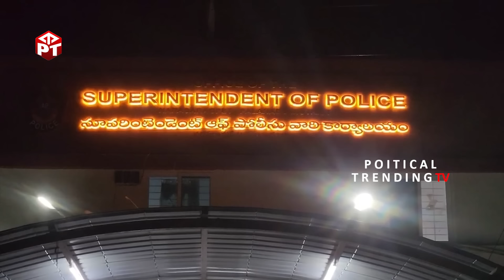పిన్నెల్లికి SP మాలిక గార్గ్ మాస్ వార్నింగ్🔥: Malika Garg IPS Warning To Pinnela Ramakrishnareddy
WATCH: పిన్నెల్లికి SP మాలిక గార్గ్ మాస్ వార్నింగ్🔥: Malika Garg IPS Warning To Pinnela Ramakrishnareddy